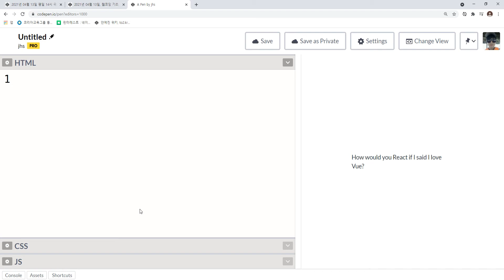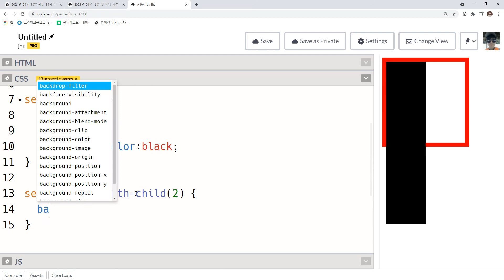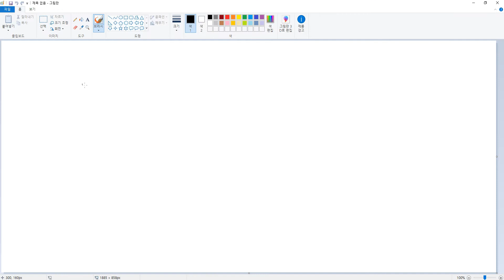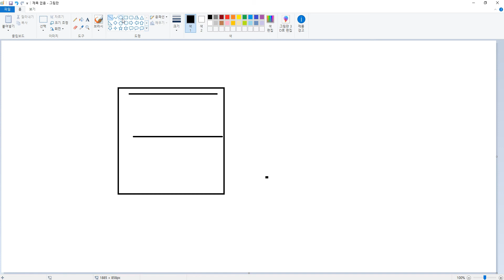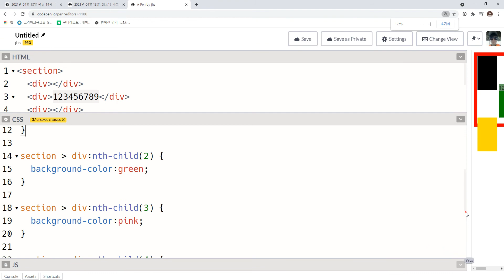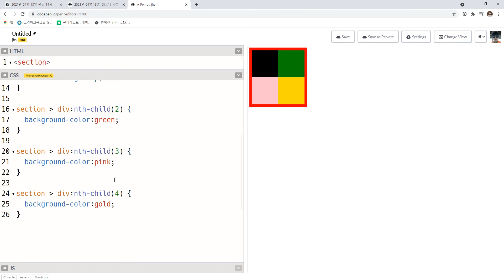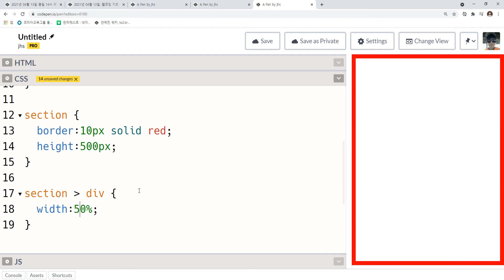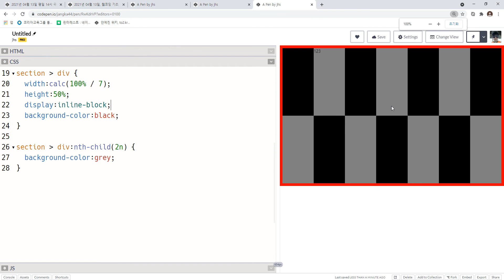2021 04 26, chg, 웹코딩 기초, 69강, inlnie-block으로 그리드 만들기